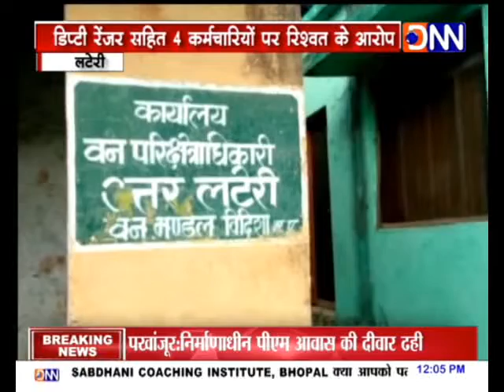विदिशा के लटेरी में वन विभाग का कर्मचारियों ले रहा था रिश्वत, वीडियो हुआ वायरल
विदिशा के लटेरी में वन विभाग के कर्मचारियों के रिश्वत लेते हुए का वीडियो वायरल हुआ है...यहां वीरपुरकला गांव के चिरोंजीलाल अहिरवार ने थाने में डिप्टी रेंजर समेत चार कर्मचारियों के खिलाफ पांच पांच हजार रूपए की रिश्वत मांगने की शिकायत की है...जिसमें कहा गया कि सुविधा शुल्क के नाम पर रिश्वत लेकर जलाऊ लकड़ी से भरी बैलगाड़ी छोड़ने का आरोप लगाया है. इस पूरे मामले में सोशल मीडिया पर वीडियो वायरल हुआ है... हालांकि डीएनएन इस वीडियो की पुष्टी नहीं करता है.